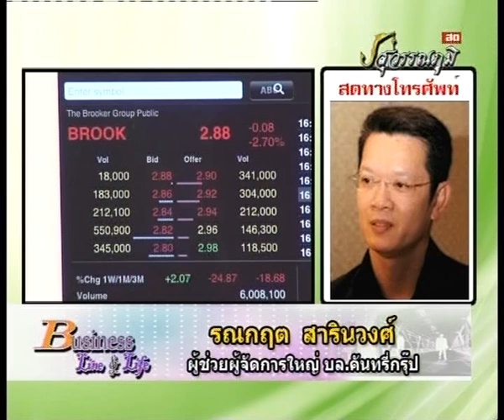รณกฤต สารินวงศ์ 8-7-56 On Business Line & Life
ที่เด็ดวันนี้เป็นของ ผจก.ฝ่ายวิจัย บล.บัวหลวง หุ้นเด็ดคือ Brook